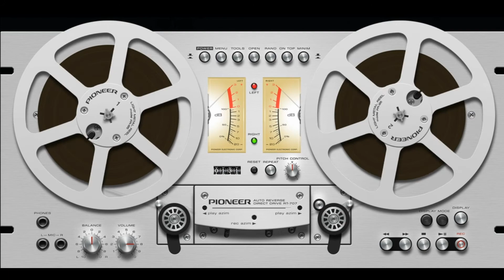Ленинград — Возня в грязи - Саундтрек из фильма Дэдпул 2 / Deadpool 2